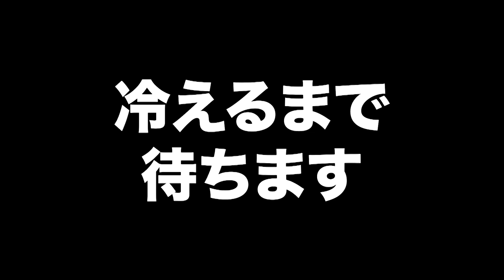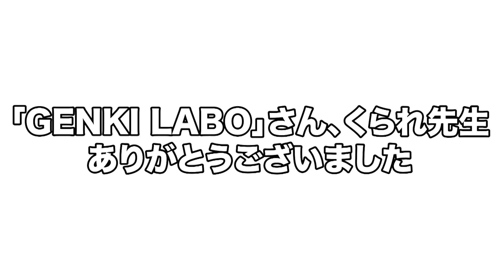【Dr.STONE】ガラスを材料から作れるのか？実際に検証してみた【リアル漫画再現】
今回は人気のマンガ再現シリーズ！「Dr.STONE」から「ガラス作り」をしてきました！

秋サンマシリーズ
【食戟のソーマ】葉山アキラの「炙りサンマのカルパッチョ」をプロの料理人に再現してと頼んだ結果【リアル漫画再現】

【食戟のソーマ】黒木場リョウの「秋サンマのカルトッチョ」を完全再現してみた！！【リアル漫画再現】

リアルマンガ料理再現動画
【漫画飯】『ワンピース』サンジがギンに出したあのピラフを完全再現した結果【リアルマンガ再現】

【漫画飯】『トリコ』に出てくる古代の食宝「ジュエルミート」は実際に作れるの！？【リアルマンガ再現】

こちらもチェックよろしく🤖
【ハミィ公式アカウント】